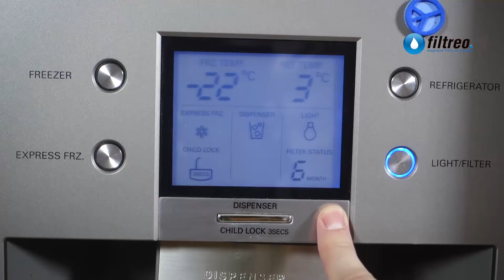Jak zresetować komputer w lodówce LG po wymianie filtra wody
Żeby zresetować komputer po wymianie wody, przyciskamy i przytrzymujemy przez 3 sekundy przycisk "light/filter" znajdujący się na panelu sterowania lodówki. Po tym zabiegu cyfra zero która pokazuje się w prawym dolnym rogu wyświetlacza zmieni się w cyfrę 6, co oznacza że filtr posłuży nam jeszcze przez 6 miesięcy.